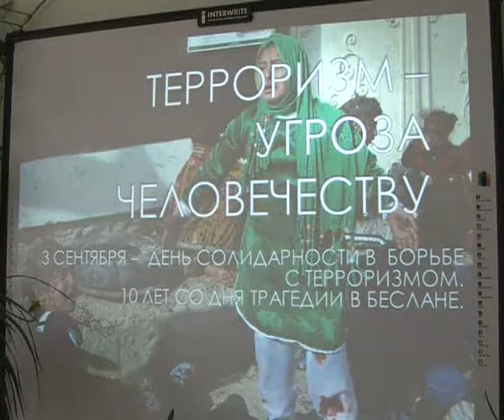День солидарности в борьбе с терроризмом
3 сентября в России День солидарности в борьбе с терроризмом. По всей стране в этот день прошли разные мероприятия, чтобы отдать дань памяти тысячам соотечественников, погибшим от рук террористов. В Новочебоксарске также почтили память о жертвах терроризма.